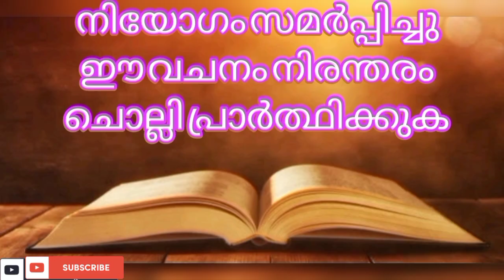ഇന്ന് ഈ വചനം ചൊല്ലി തീരും മുന്പേ അത്ഭുതം കാണാം